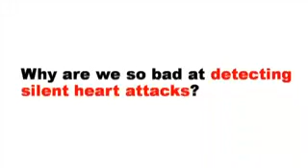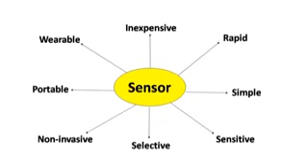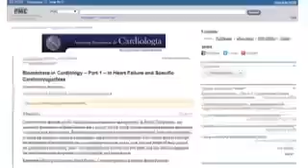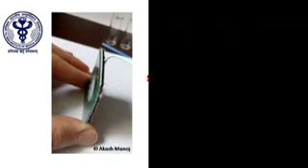predict silent heart attacks Device founded by 15 Years boy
Now no silent heart attacks will occur if we wear thus device which is low price